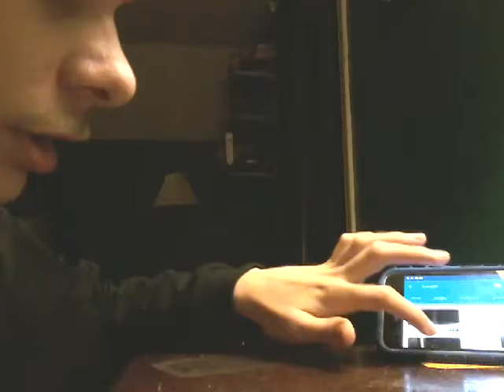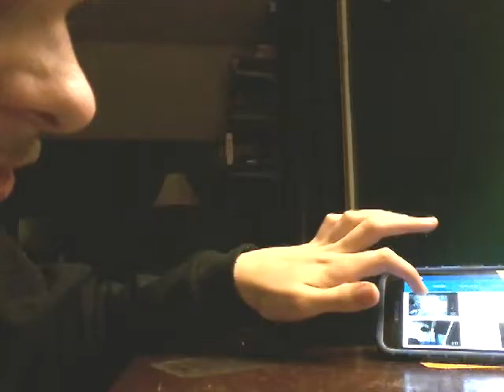Reacting To Old Videos